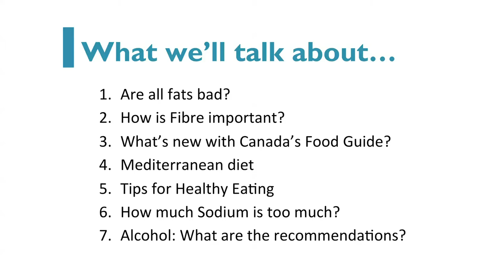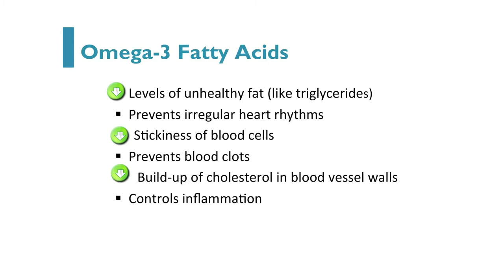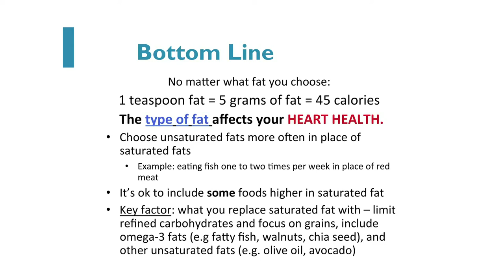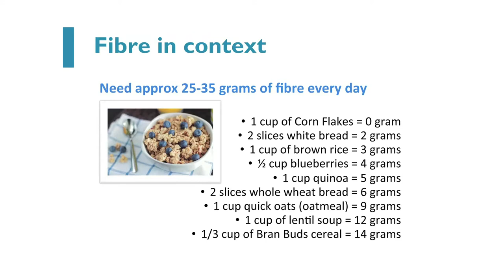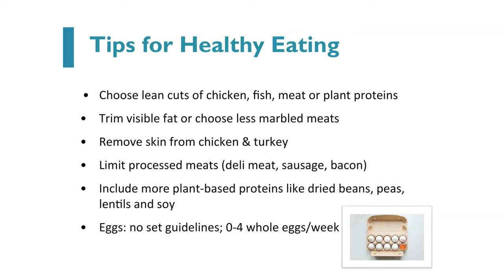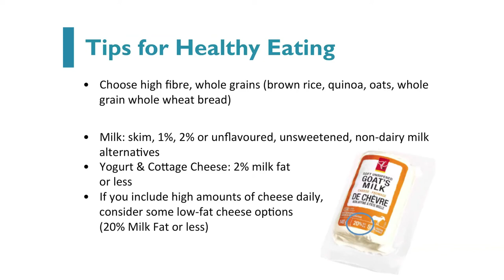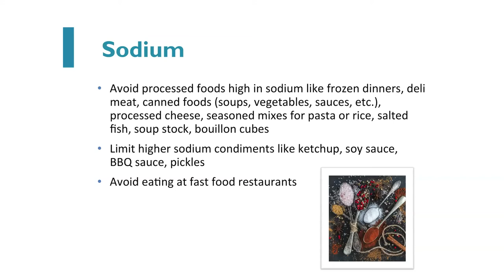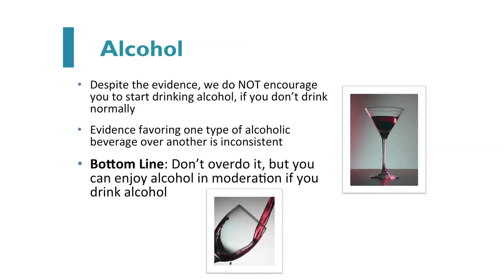What to eat for a healthy heart